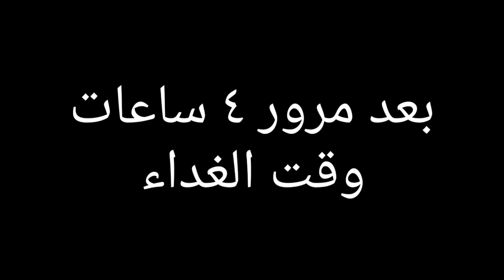مسلسل // انا و الجن // حلقة ( 14 )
اتمنى ان تشترك بالقناة وتفعل زر الجرس ليصلك كل جديد

مسلسل انا والجن
85 حلقة كل حلقة بتحكي عن موضوع مختلف
ان شاءالله ينال اعجابكم